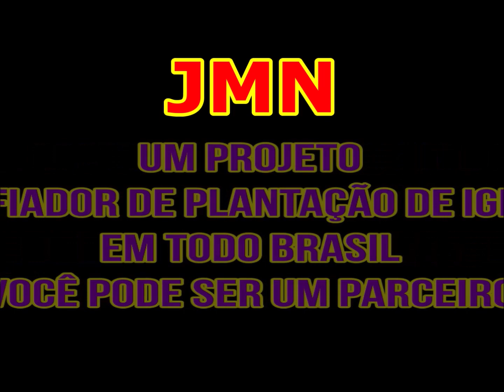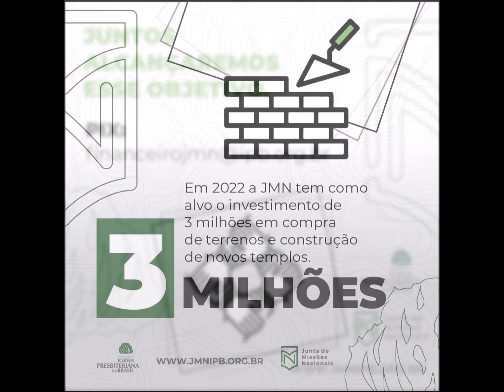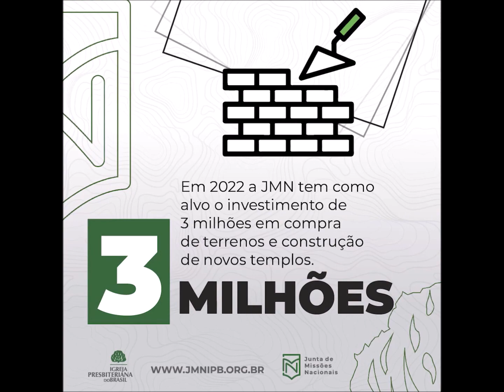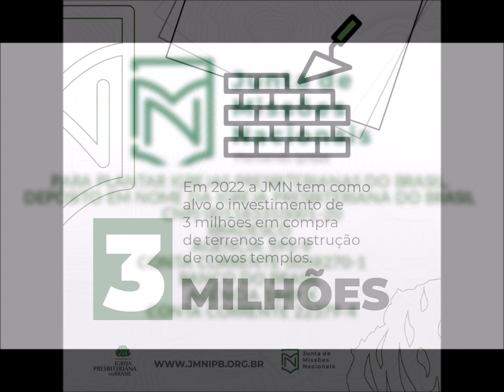JMN - Junta de Missões Nacionais (Projeto Desafiador)